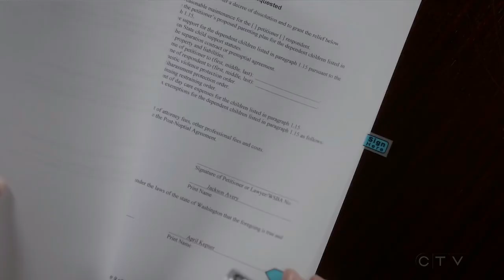Japril Divorce NO MUSIC -12x11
I just took the clip from 12x11 and removed the soundtrack (Touch by Sleeping at Last) so that I can use the dialog in videos I make. I am happy to share it with you.
Programs used: Wondershare Filmora, Adobe Audition CS5.5